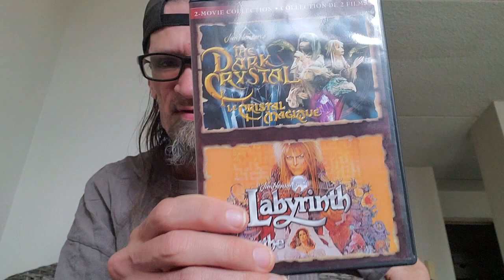FIGURES, FOOD AND MOVIES... OH MY! | #79